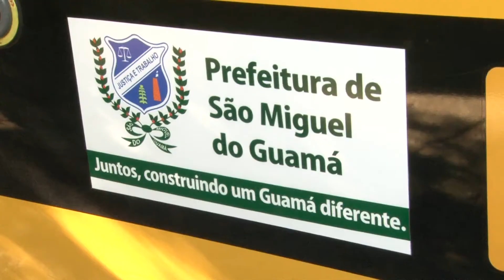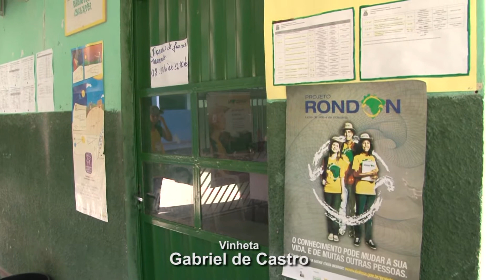Operação Forte do Presépio - Oficinas em São Miguel do Guamá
Atividades do Operação Forte do Presépio estão em ritmo intenso na cidade de São Miguel do Guamá.